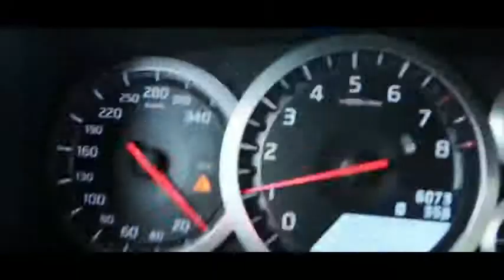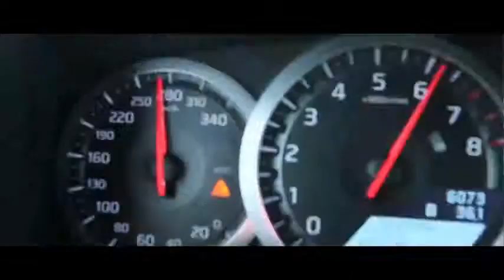Nissan GT-R Breaks the Russian Speed Record on Ice